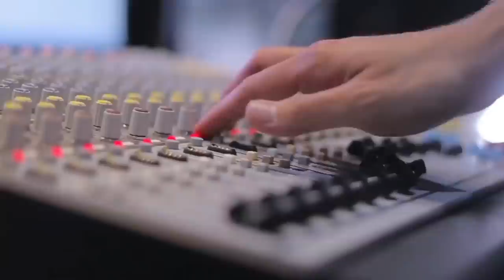Everything Has Changed - Taylor Swift ft. Ed Sheeran Cover by Midnight ft. Felicia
"Everything Has Changed" -- originally by Taylor Swift & Ed Sheeran
Written by: Taylor Swift & Ed Sheeran

Music cover and arrangement by Midnight

Performed by Midnight and Felicia

Music and Video Recorded at Frenzy Music Studio, Jakarta ,ID

Music Video by Adha R.

Produced by David Lee